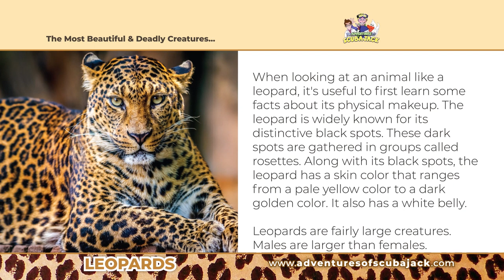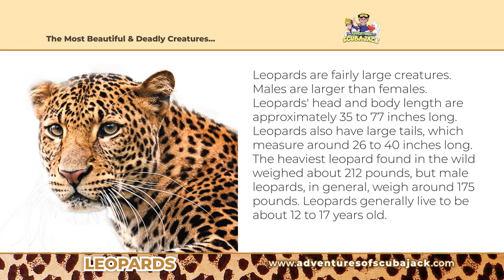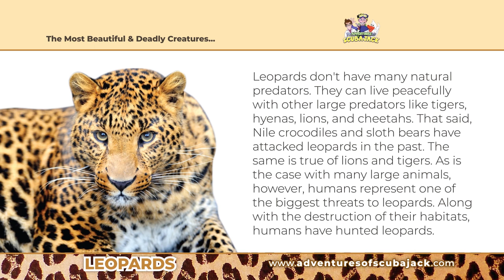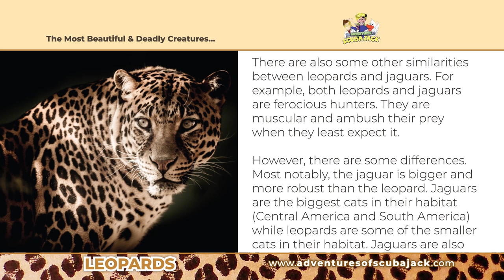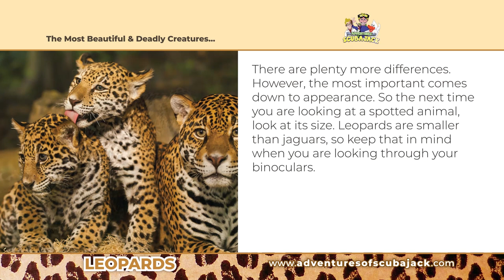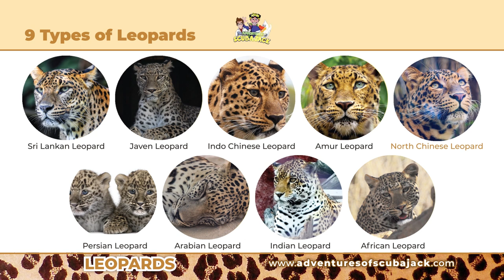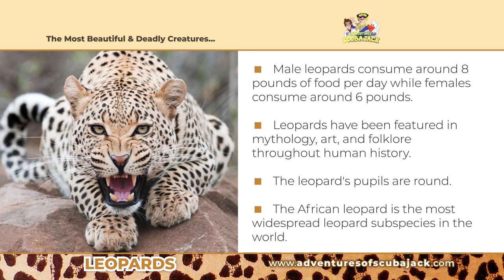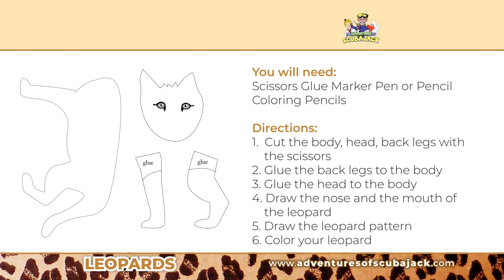Amazing and Unbelievable Facts About LEOPARDS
The leopard is one of the five extant species in the genus Panthera,
 a member of the Felidae. It occurs in a wide range in sub-Saharan Africa,
in small parts of Western and Central Asia, on the Indian subcontinent to
 Southeast and East Asia.

Leopards are astoundingly strong. They are pound for pound the strongest of the big cats. They are able to climb trees, even when carrying heavy prey, and often choose to rest on tree branches during the day. One reason why leopards sometimes take their prey up in the trees is to ensure lions or hyenas can’t steal them.
Leopards are renowned for their agility. They run up to 58km/h and
can leap 6m horizontally and 3m vertically. They are also very strong
swimmers.